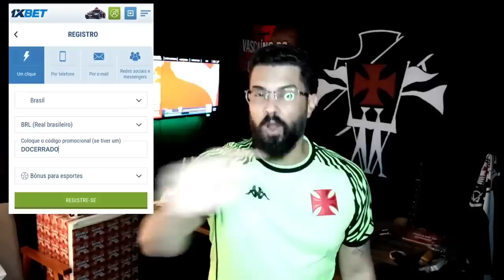🚨TIME OFENSIVO! 4 ATACANTES CONTRA O CRUZEIRO/VASCO FAZ PROPOSTA POR ARGENTINO LUCAS PRATTO